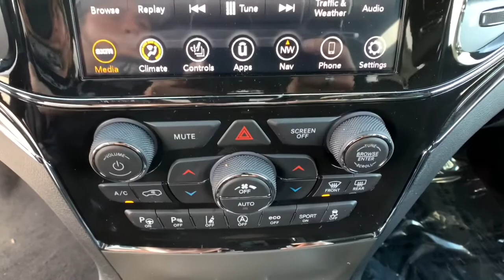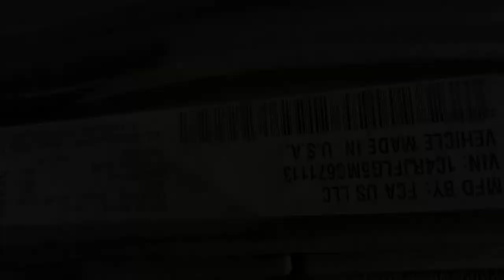2021 Jeep Grand Cherokee Carson City, Dayton, Reno, Lake Tahoe, Carson valley, Northern Nevada, NV 2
Granite Crystal New 2021 Jeep Grand Cherokee available in Carson City, Nevada at Carson City Dodge Jeep. Servicing the Dayton, Reno, Lake Tahoe, Carson valley, Northern Nevada, NV area.
2021 Jeep Grand Cherokee TRAILHAWK 4X4 - Stock#: 21GC065 - VIN#: 1C4RJFLG6MC671113

50 State Emissions,Adaptive Cruise Control w/Stop,Advanced Brake Assist,Engine: 3.6L V6 24V VVT UPG I w/ESS,Full Speed FWD Collision Warn Plus,Lane Departure Warning Plus,Parallel & Perp Park Assist w/Stop,Protech II,Quick Order Package 2BJ,Rain Sensitive Windshield Wipers,Transmission: 8-Speed Automatic